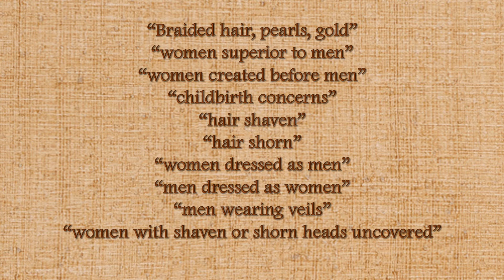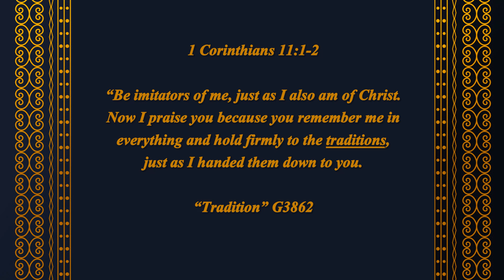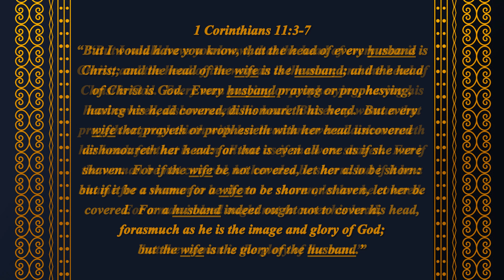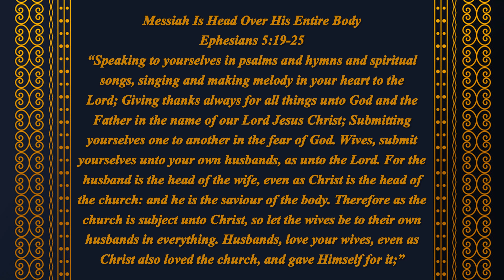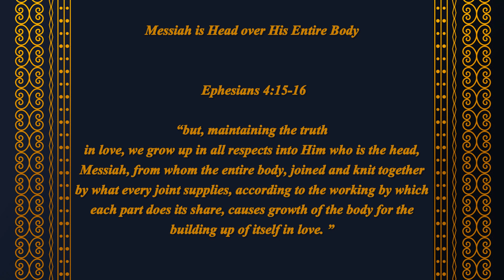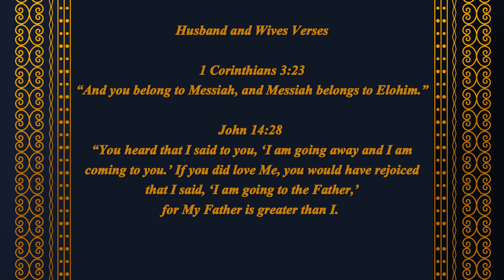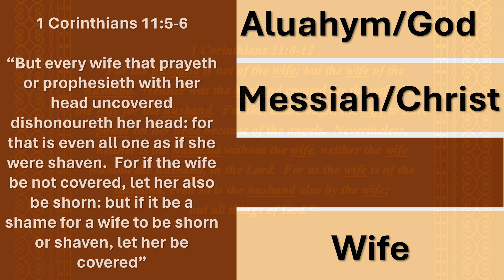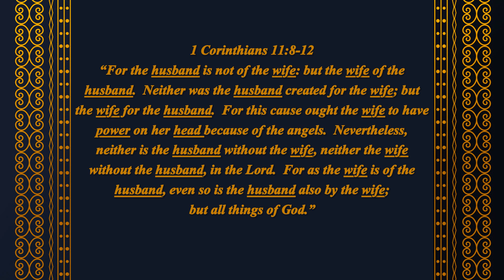1 Corinthians 11:3-12 --Wife vs Female Part 4